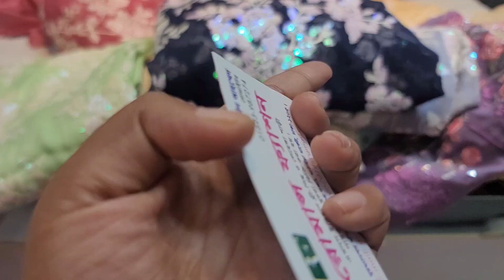01855518429/পাকিস্তানি অরিজিনাল সিকোয়েন্স পাতি করা পাটিওয়ার ৪ পিচ